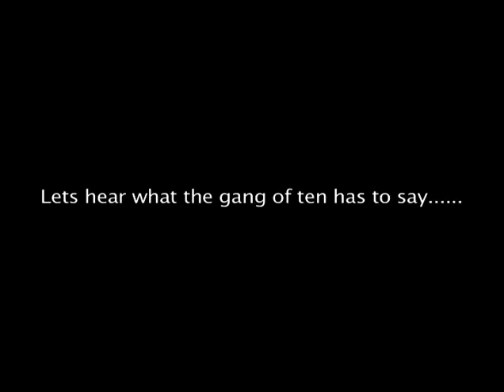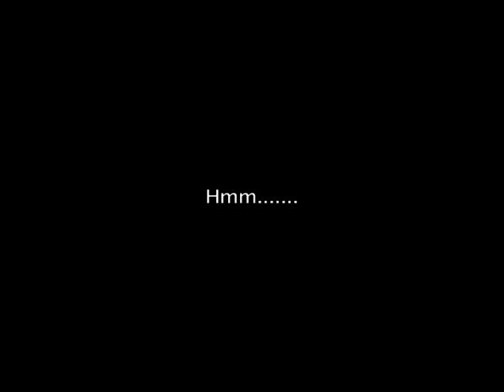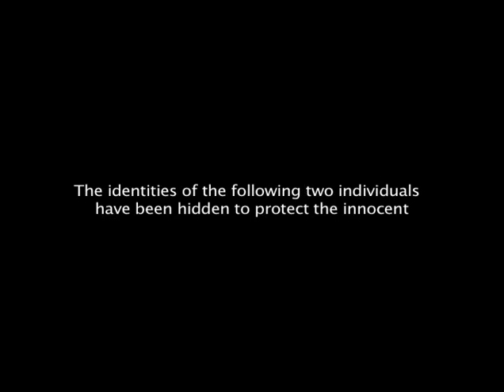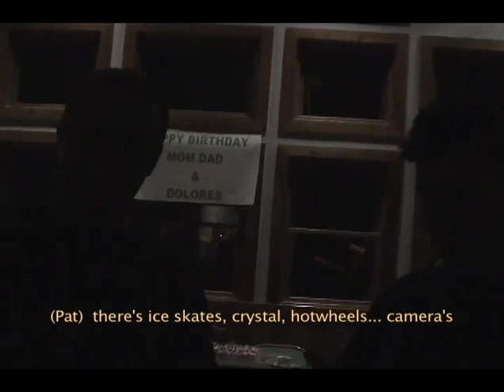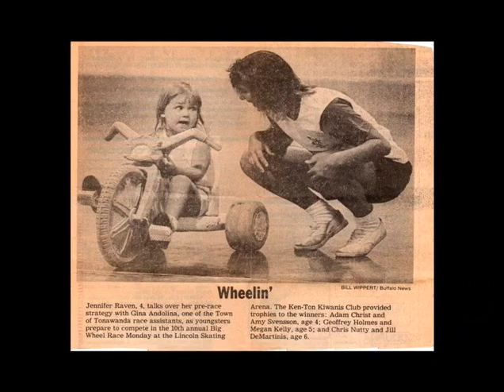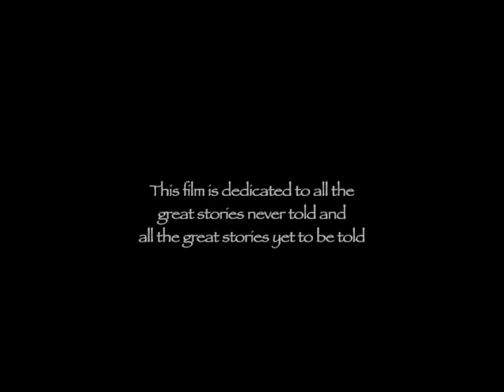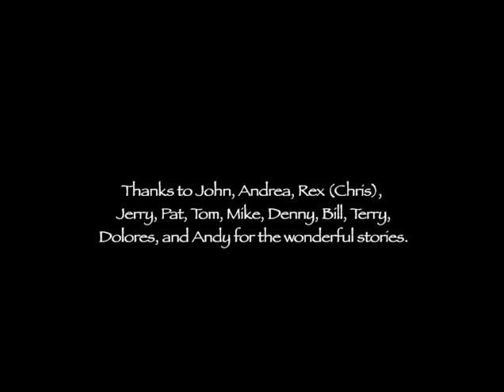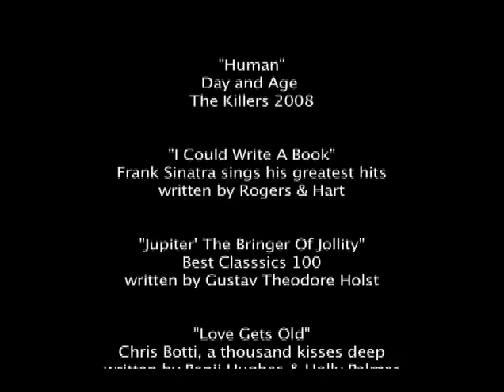Rauen Stories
Interviews and photos of the Rauen Family